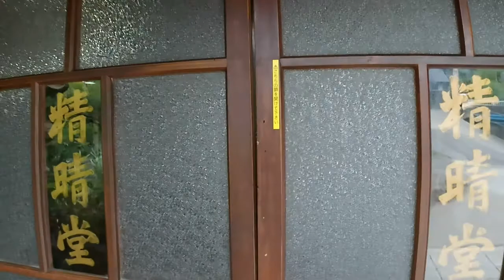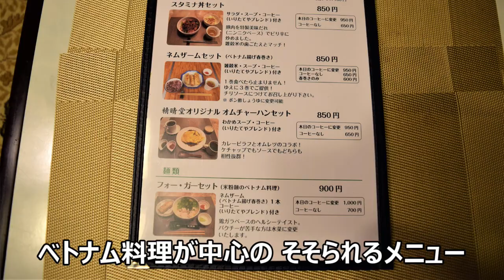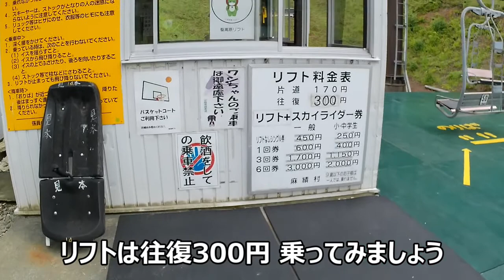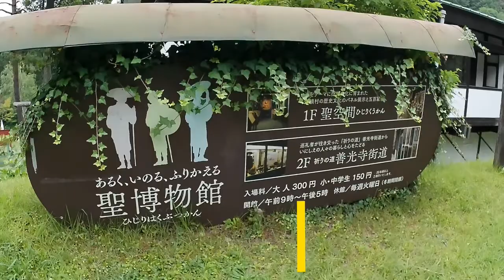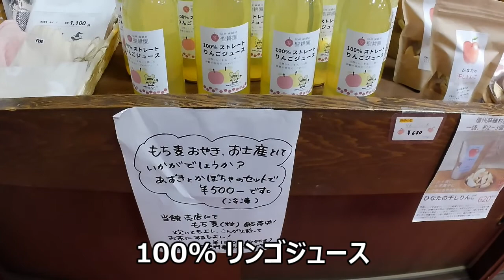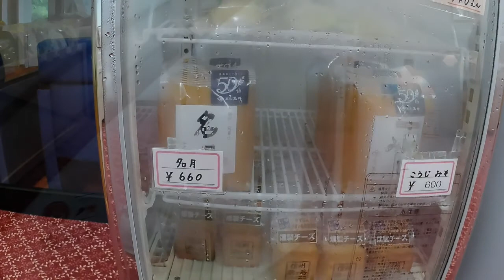麻績村を訪ねて 古民家カフェ、聖高原、聖博物館、シェーンガルテンおみを紹介 Omi village｜人生の楽園・長野移住ライフ｜田舎暮らし vlog 065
長野県麻績村、里山に囲まれた静かで小さな村を訪ねて　古民家カフェ、聖高原、聖博物館、シェーンガルテンおみ、を紹介します

Introducing Omi Village in Nagano Prefecture Japan, a quiet and small village surrounded by satoyama
Visit Omi Village and introduce the old folk house cafe, Hijiri Highlands, Hijiri Museum, and Sehongarten Omi

介紹長野縣的麻績村，一個被里山環繞的安靜小村莊
參觀麻績村，介紹古老的民居咖啡館、聖高原、聖博物館和Sehongarten Omi

*訪れた所 (Places visited, in order of introduction in the video)
麻績村(Omi Village)

*さとやま便りの動画へのリンク (My another video)

ヴィラデスト ガーデンファームでランチ、おぎはら植物園で花を買う(VILLA D'EST GARDENFARM AND WINERY)

安曇野　カフェ・美術館・工房・パン屋を巡りペンションに泊る(Azumino cafes)